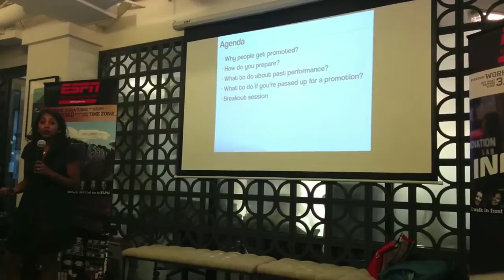How to Prepare for a Promotion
In this talk you'll learn strategies to help you level up in your career.
In this particular forum you'll learn:

• How to objectively evaluate if you're ready
• How to showcase your skills for the promotion
• How to ASK for the promotion